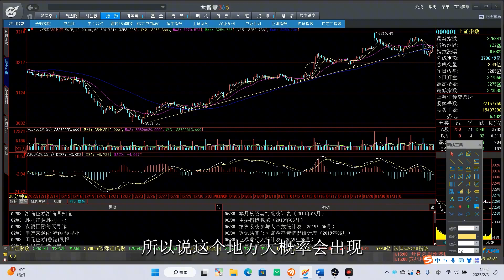上证指数盘中回补3240点缺口，午后一波反弹，是调整结束信号吗？